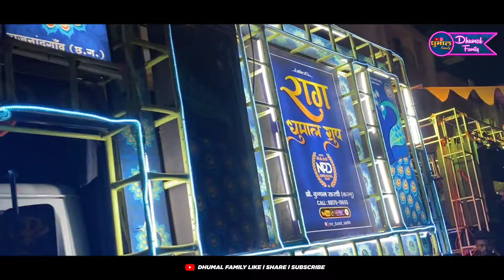🤩 धुमाल मे पहली बार ये Tamil Song 🤩 New Raag Dhumal Rajnandgaon 🤩 Parinala Ursh 2024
( Hello Dosto)